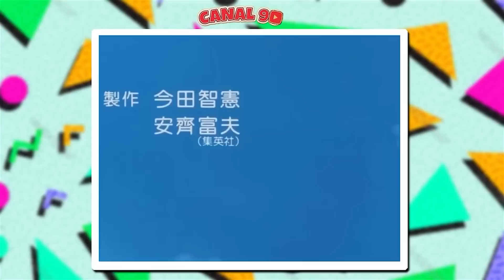10 ABERTURAS QUE VÃO TE FAZER CHORAR